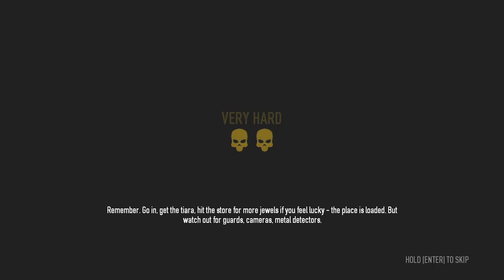Payday 2 - 1 min. Ukranian job on Very Hard